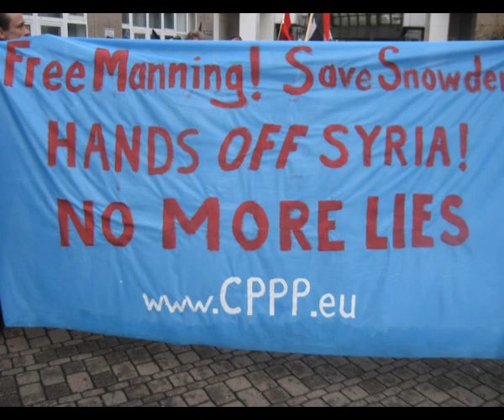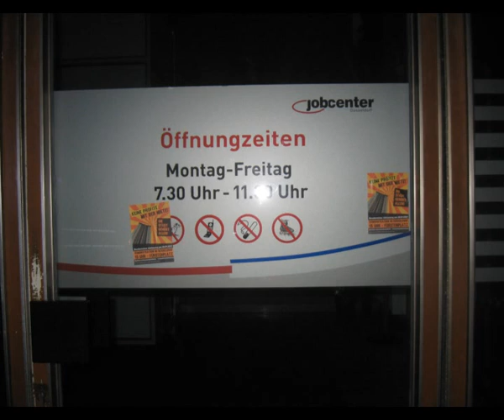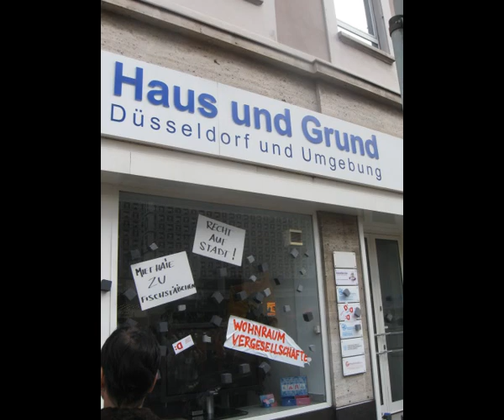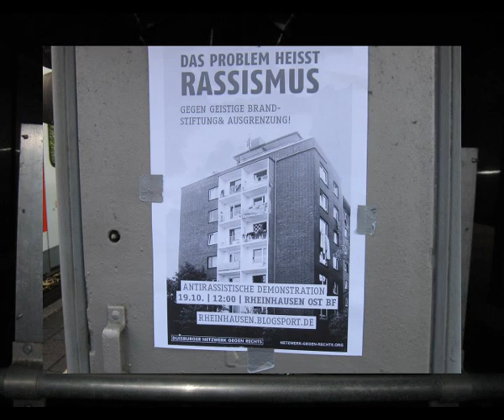Impressionen Occupy Düsseldorf 11